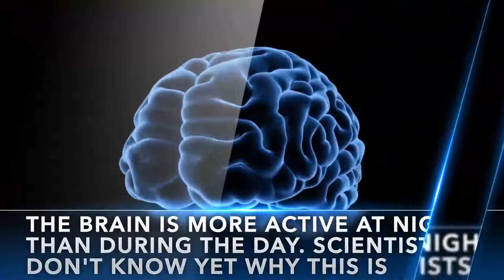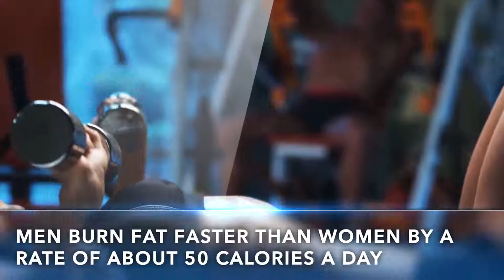Amazing Facts about your Body You Don't Know About - Part 1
We are presenting to you amazing facts about human body which we are sure you don't know about..
Nature has produced many wondrous things, but few are more amazing than the human body. From your hard-working heart to your incredible brain, here are some facts to surprise you.
MEDICAL ANIMATION TRANSCRIPT:

37 amazing facts about human body
The brain is more active at night than during the day. Scientists don’t know yet why this is.
The higher your IQ, The more you supposedly dream.
Facial hair grows faster than any other hair on the body.
The nail on the middle finger grows faster than the other.
The acid in your stomach is strong enough to dissolve zinc. It doesn’t destroy the stomach because the stomach walls constantly renew itself.
Fingernails grow nearly four times faster than toenails.
The lifespan of a human hair is 3 to 7 years on average.
Women’s hearts beat faster than men’s.
Women blink twice as many times as men do.
Women are born better smellers than men and remain better smellers over life.
Men burn fat faster than women by a rate of about 50 calories a day.
Men get hiccups more often than women.
A man has approximately 6.8 liters of blood in the body while women have approximately 5 liters.
*TimeStamps*
0:00 Introduction  of 37 amazing facts about human body